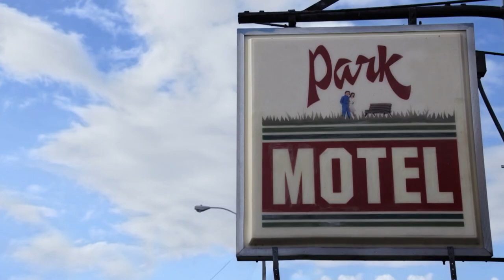Sangre de mi Tierra | Capítulo 38 | Telemundo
Video oficial de Telemundo Novelas Sangre De Mi Tierra. Roberto acompaña a Dolores a la policía para reconocer el cuerpo de su hermano. No te pierdas Sangre De Mi Tierra de lunes a viernes a las 9/8C por Telemundo.

Sangre de Mi Tierra
La historia de dos familias intensas y complicadas: de sus encuentros, su enemistad, sus amores, sus odios y sus intolerancias, y de una guerra sin tregua, en el marco de la gran pasión que comparten; La Vida